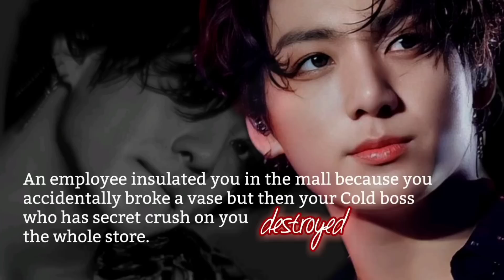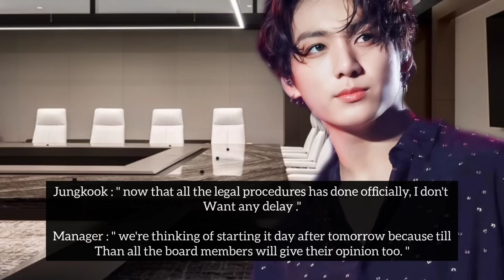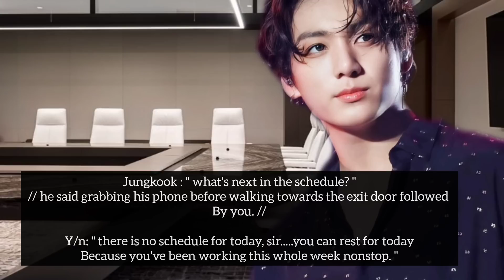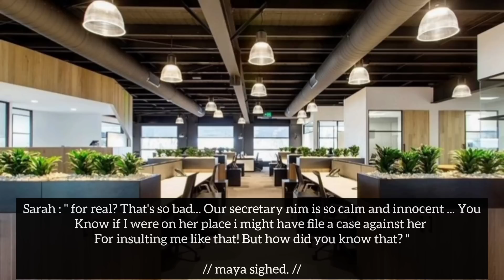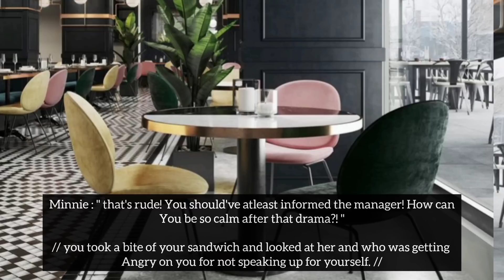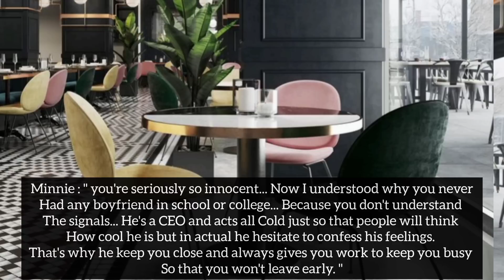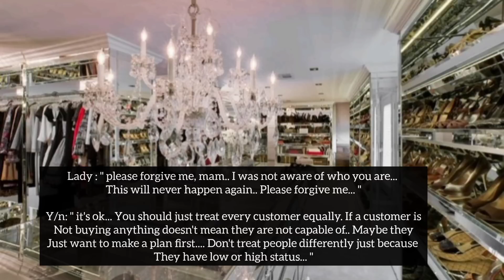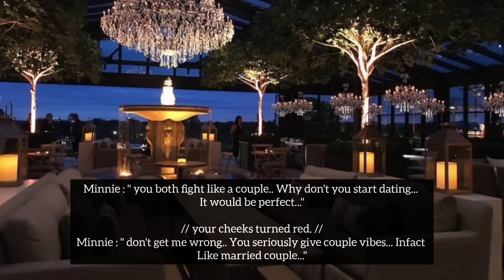An employee insulted you in the mall so your cold CEO destroyed the whole store.